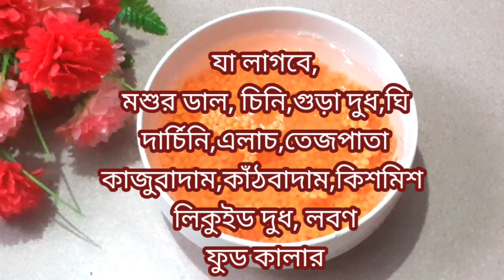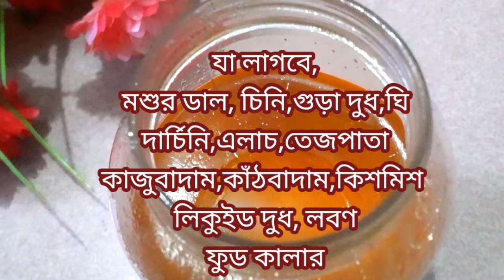Mashur Daaler Halua Recipe || Mashoor Daaler Halua || Bangladeshi Halua Recipe || মসুর ডালের হালুয়া